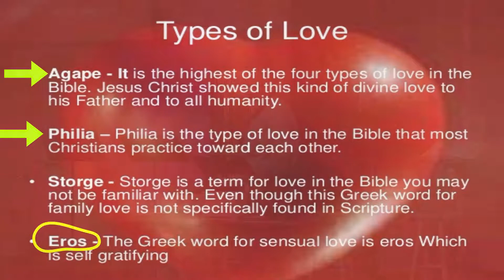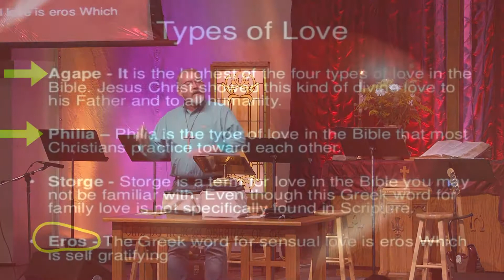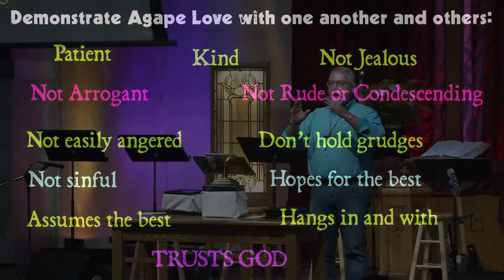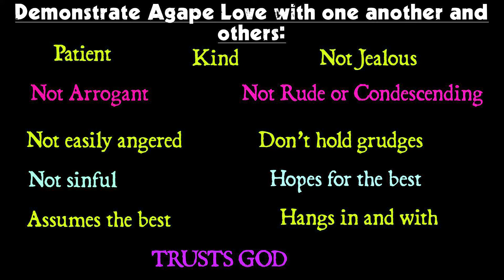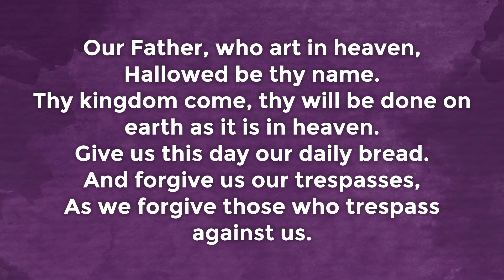8 25 19 "Hard to Love"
In the last week of "Soundtrack of Our Life" Rev. Tom Shinkle looks again, and challenges Grand View to look again, at the words in 1 Corinthians 13. What would it look like if we as Christians really lived out our love?